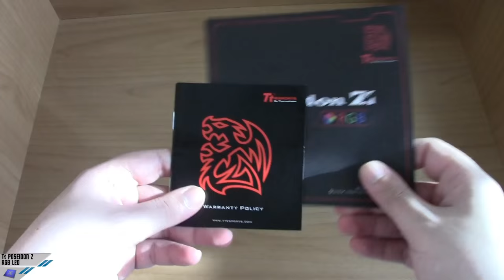[Unboxing] Tt eSPORTS POSEIDON Z RGB